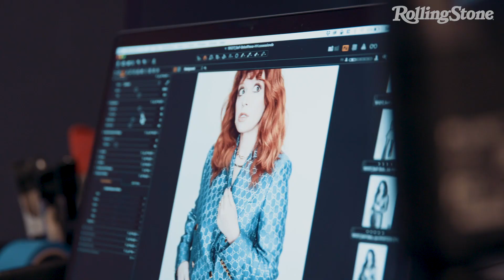Women Shaping The Future: Natasha Lyonne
Behind the scenes of Natasha Lyonne's shoot for Rolling Stone's Women Shaping The Future issue.